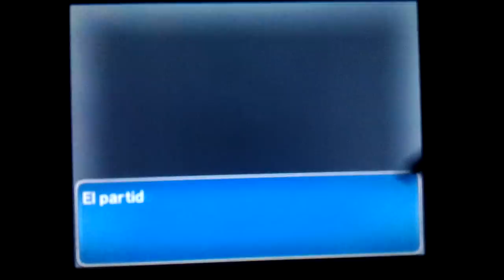Inazuma Eleven 3: ¡La Amenaza del Ogro! | Ep.34 | JAPÓN CONTRA ITALIA! RENACE DARK!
Episodio interesante! :D

►►►►REDES PUNCHOSAS (?)◄◄◄◄

►►►►VIDEOS INAZUMEROS PUNCHOSOS◄◄◄◄